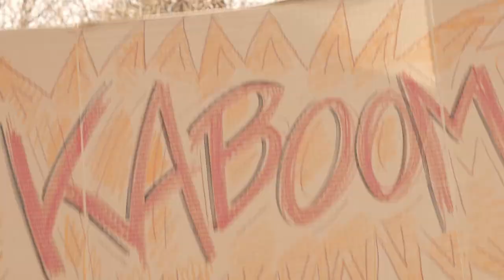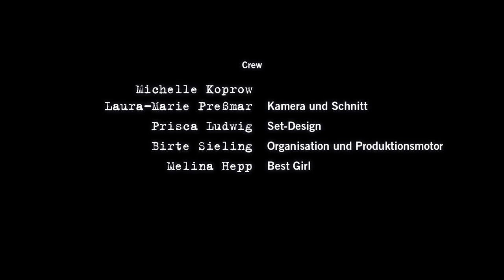Iso Herquist: »Einst ritt der Ritter Waldemar« — ein Musikvideo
Musikvideo zu einem Song von Iso Herquist

Einst ritt der Ritter Waldemar über ’ne grüne Wiese
Möwen schrei’n, Fliegen summ’, es weht ’ne kühle Brise.
Und weil er mächtig Kohldampf schiebt hält er am Schnelllokal,
Denn bei Hunger hilft ’ne Ladung Pommes allemal.

Besetzung
Sebastian Huther — Waldemar
Melina Hepp — Drache
Anastasios Kalfas – Polizist
Jana Beier – Schnellimbisschefin

Musik
Iso Herquist: Gesang, Ukulele und Kram
Matze Kraft: Tuba und Chor
Melina Hepp, Oskar Lebold: Chor

Crew
Michelle Koprow, Laura-Marie Preßmar — Kamera und Schnitt
Prisca Ludwig — Set-Design
Birte Sieling – Organisation und Produktionsmotor
Melina Hepp – »Best Girl«

Spezielle Dänke »for having us« an den Abenteuerspielplatz Günthersburg